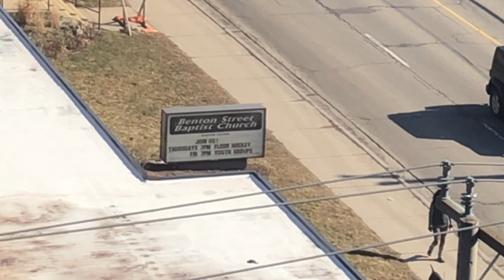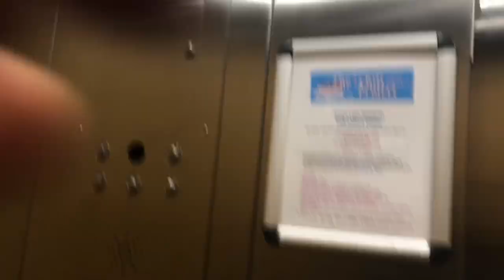الحياة مع حنان عواد | عيش القصة